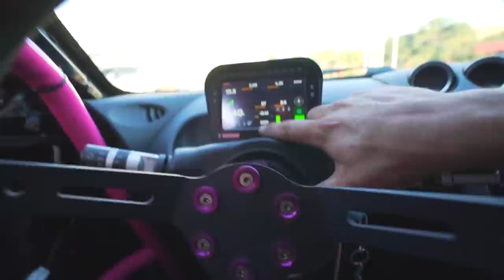MEU 350z FICOU PRONTO COM MOTOR 1JZ FORJADO !!! * ficou muitooo fortee *